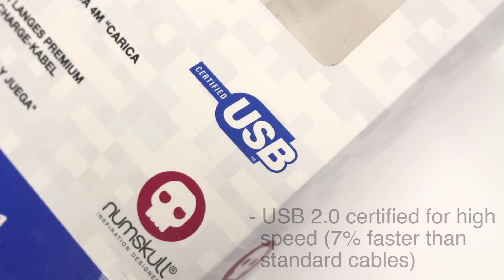Official Sony Premium 4m Play & Charge Cable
The Official PS4 4M Premium Play & Charge Cable is high-quality and  durable. The extra-long 4 metre cable allows you to Play & Charge at the same time! With it's PS4 complimentary colour scheme it's the perfect accessory for your PS4.

Working with brands such as Star Wars, Marvel, DC, PlayStation, Spyro the Dragon, PAC-MAN, Street Fighter, Fallout, Destiny, Call of Duty, Harry Potter, and tons more, Numskull is renowned for its high quality collectibles, clothing, and accessories that have pleased fans around the world for years. If you’re a fan of an awesome entertainment product, chances are we’ve produced some equally amazing merchandise for it!